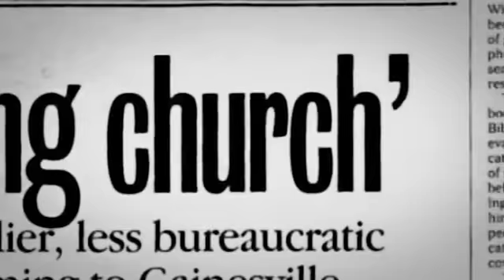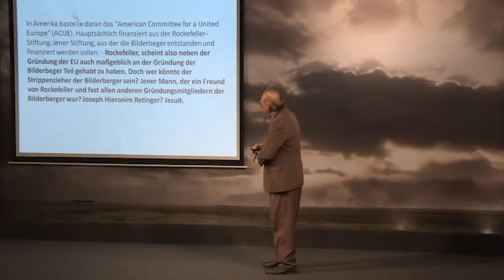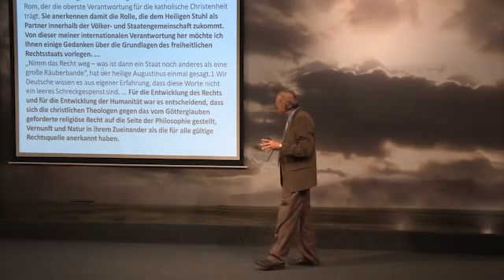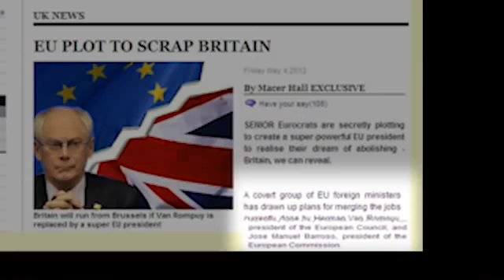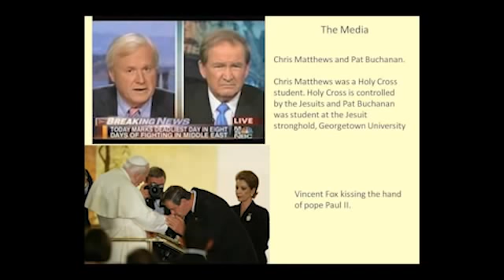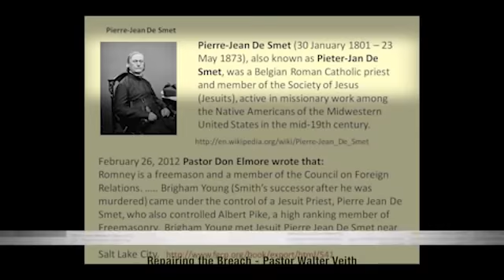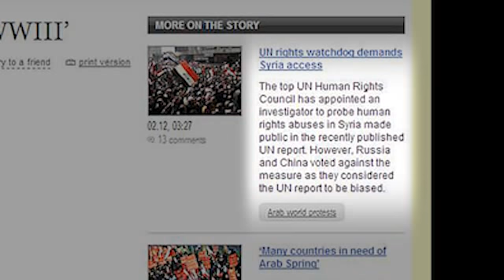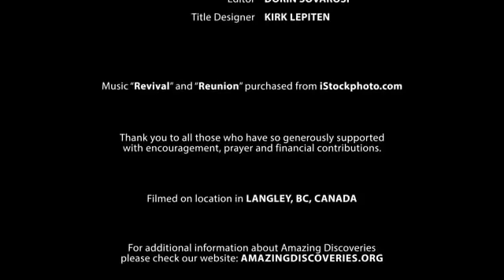(275) Repairing the Breach - Reaping the Whirlwind Pt.2 [Walter Veith]